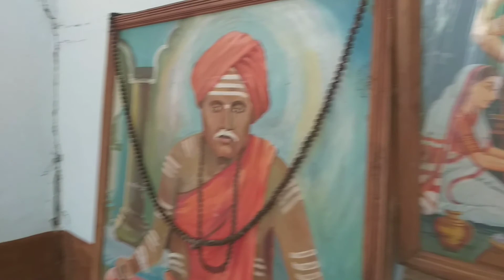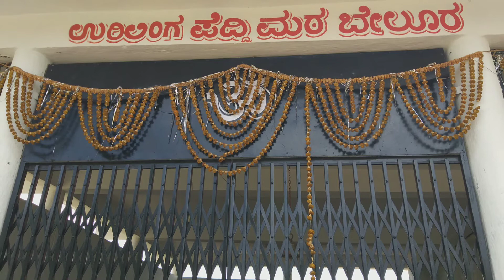ಉರಿಲಿಂಗ ಪೆದ್ದಿ ಮಠ ಬೇಲೂರು, Urilinga Peddi Matha Beluru